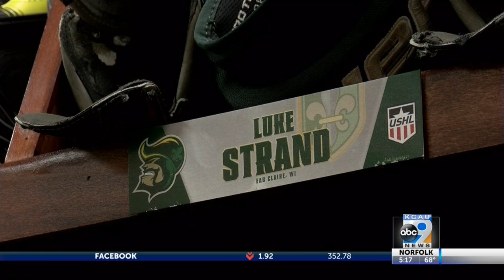Mourning Matiss Kivlenieks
Anchoring a story on the passing of an NHL goalie.

He once played for the Sioux City Musketeers.